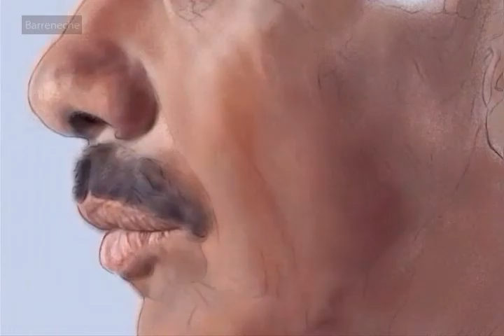SPEEDPAINTING PORTRAIT SANTANA SPEED PAINTING BY JLORKA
View Paper - Grafica Prod. Photoshop CS3, Digital Tablet Speed Painting Carlos Santana.
SpeedPainting by Edgardo Barreneche
MUSIC:  Santana - Soul Sacrifice (Woodstock 1969) Incredible drum solo by 20 yr old boy Micheal Shrieve!
Carlos Santana - guitar Gregg Rolie - vocals, keyboard Jose "Chepito" Areas - percussion Mike Carabello - congas Michael Shrieve - drums David Brown - bass
Prod. Jlorka Speed Painting.
Photoshop CS3 and Tablet Digital.
Autor: Edgardo Barreneche